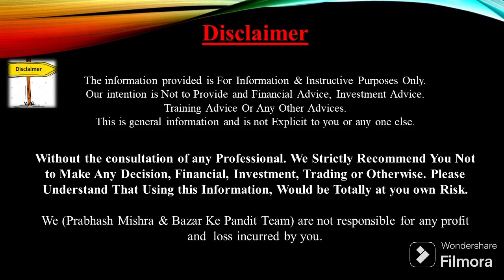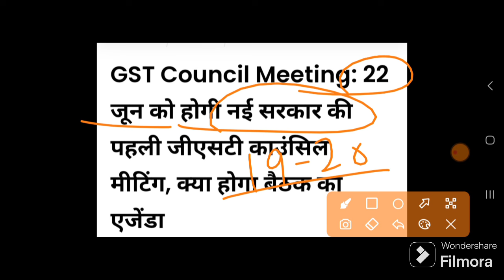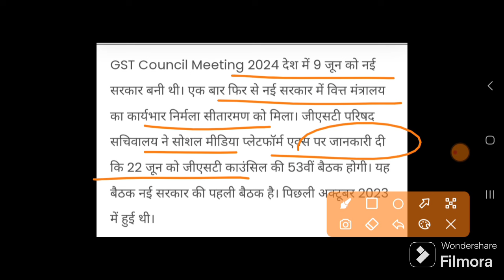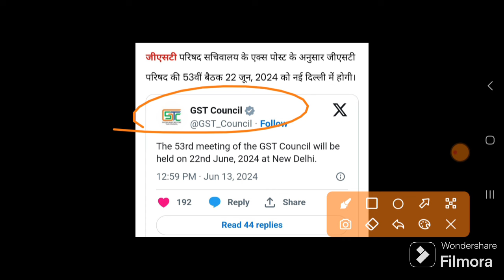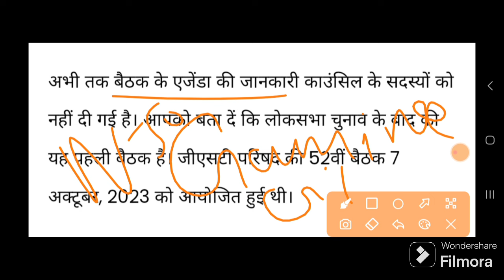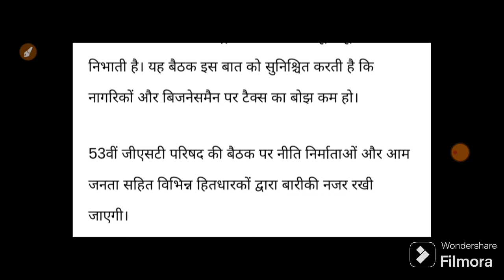Nirmala Sitharamanलेंगी Tax पर बड़ा फैसला बाजार पलट देगी ये ख़बर|18 June Nifty Bank Nifty Prediction